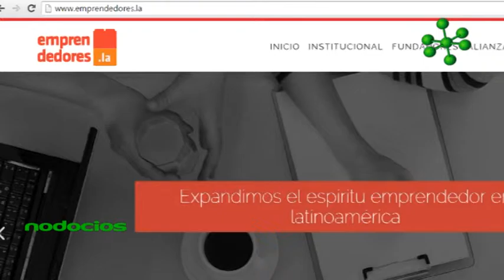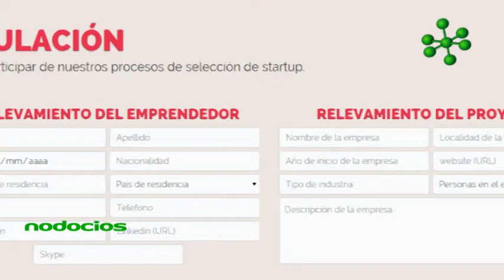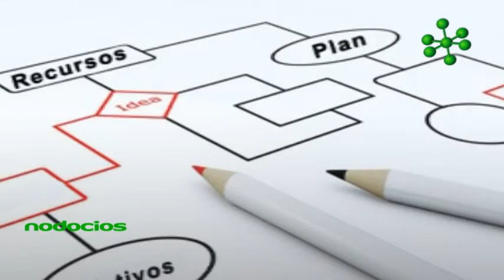Tendencia y diferencia de inversión para emprendedores